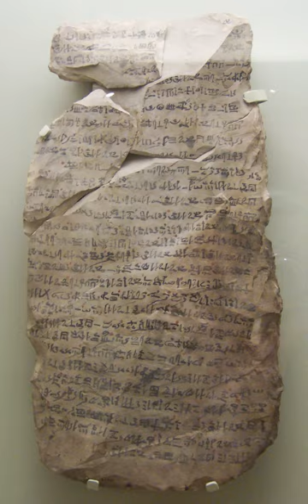Hieratic | Wikipedia audio article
This is an audio version of the Wikipedia Article:
Hieratic

00:00:23 1 Etymology
00:00:58 2 Development
00:01:54 3 Uses and materials
00:04:04 4 Characteristics
00:06:07 5 Influence
00:06:43 6 Unicode
00:07:11 7 See also

- Socrates

SUMMARY
Hieratic (; Ancient Greek: ἱερατικά, translit. hieratiká, lit. 'priestly') is a cursive writing system used for Ancient Egyptian, and the principal script used to write that language from its development in the 3rd millennium BCE until the rise of Demotic in the mid 1st millennium BCE. It was primarily written in ink with a reed pen on papyrus.